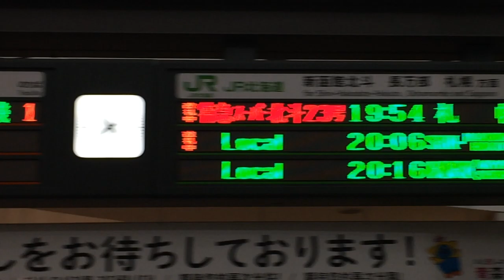JR函館駅 改札口 発車標(LED電光掲示板)